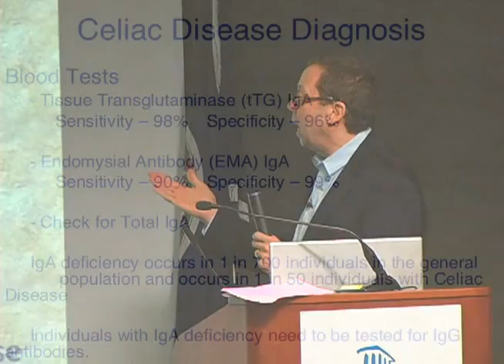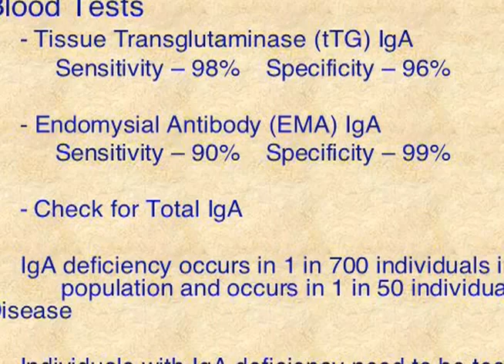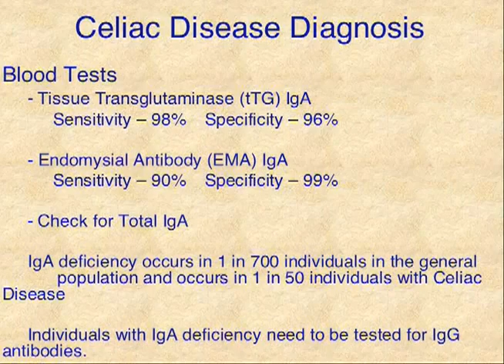Diagnosing & Treating Celiac Disease Video Series: Extra-Intestinal Symptoms (Part 3 of 7)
The overwhelming majority of people with Celiac Disease remain undiagnosed, and the average number of years between disease onset and diagnosis is 11 years. Why? Because so often the symptoms are extra-intestinal, such as migraine headaches, joint pain, peripheral neuropathies, and even infertility.